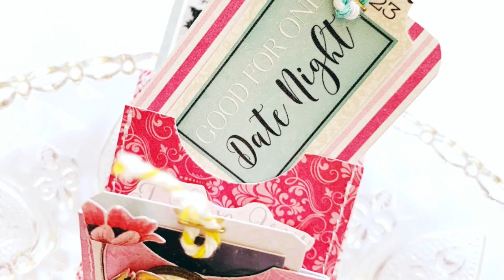DIY Birthday Exploding Box Tutorial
Walk through this beautiful inspiring Exploding Box filled with tags, photos, and surprises, by media team member Angela Tombari. She is using our Count the Ways collection!
Find Count the Ways in independent and online stores now!